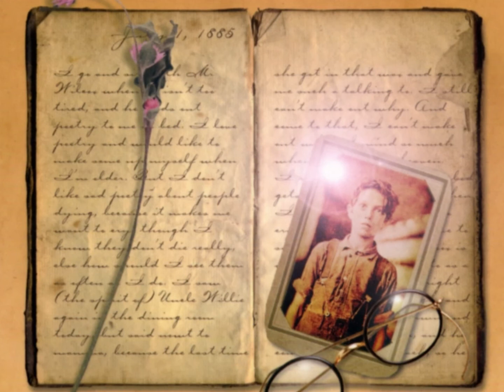25 - Der hellsichtige Junge schreibt am 23. April 1885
Ich lag seit drei Wochen im Bett und musste meine Eintragungen mit Bleistift machen. Später trage ich alles in Tinte nach ...